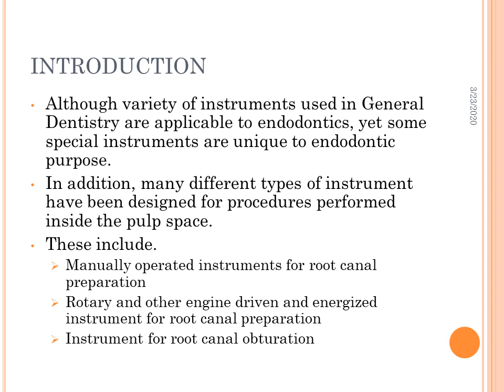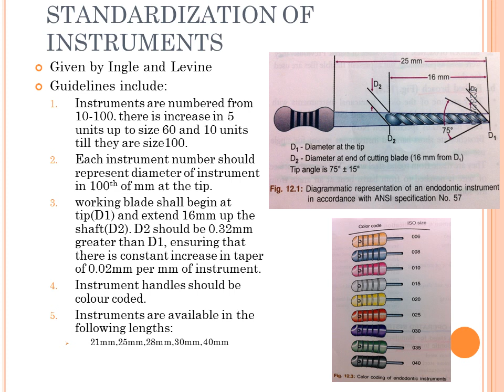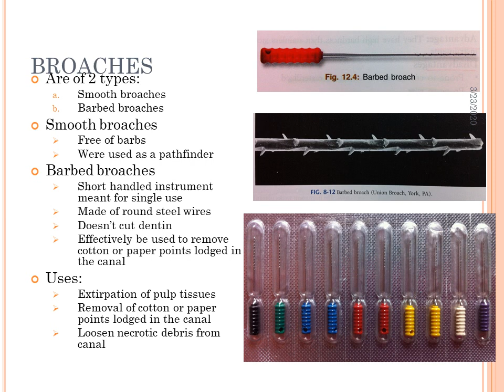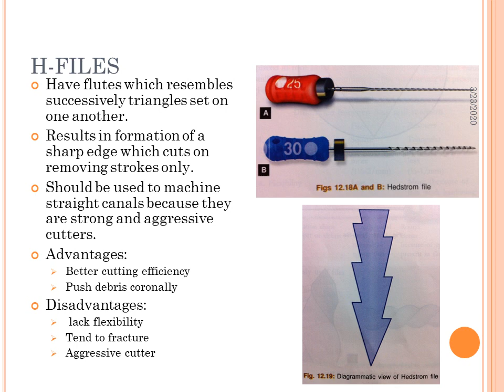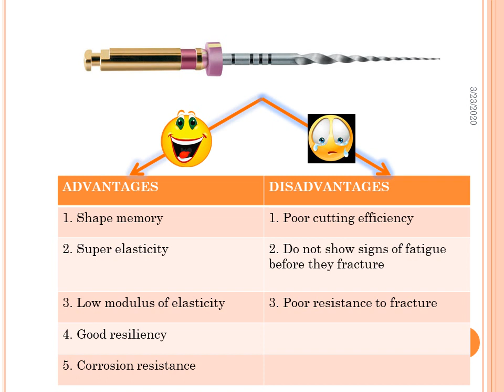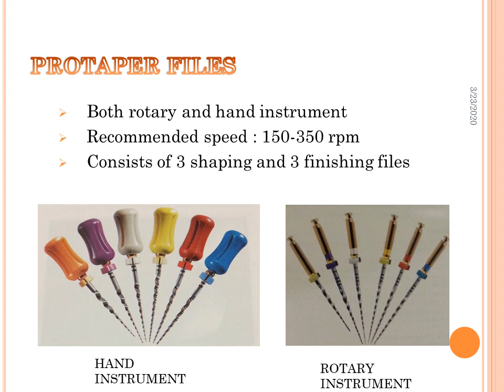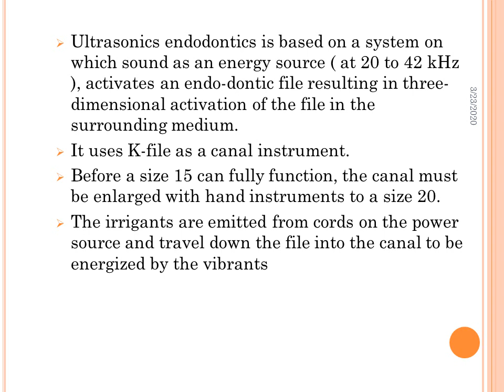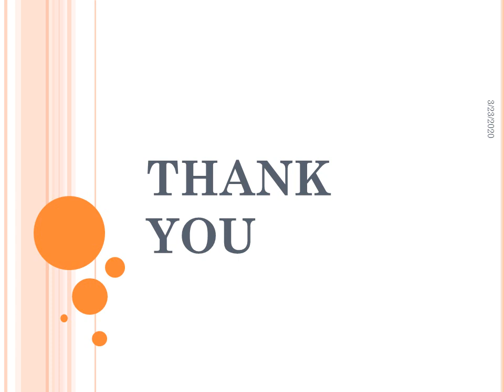ARMAMENTARIUM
Topic: Armamentarium
Department: Conservative Dentistry & Endodontics
Batch: 23
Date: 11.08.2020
Philip Pradeep